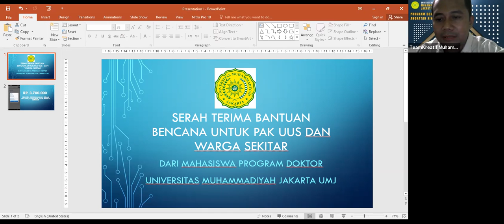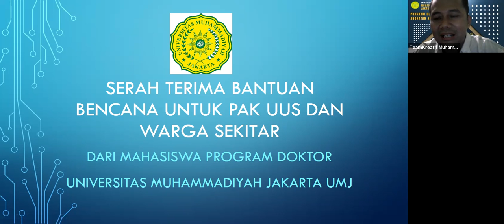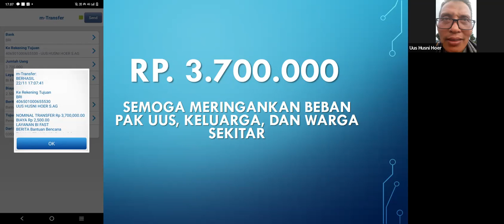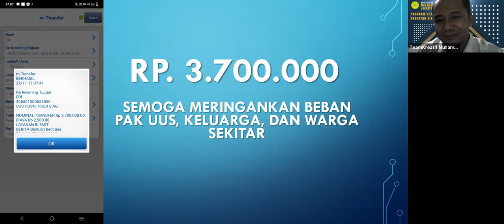Serah Terima Bantuan Bencana untuk Ust. Uus di Cianjur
Serah Terima Bantuan Bencana untuk Rekan Kuliah program Doktor Universitas Muhammadiyah Jakarta (UMJ), Pak Uus di Cianjur